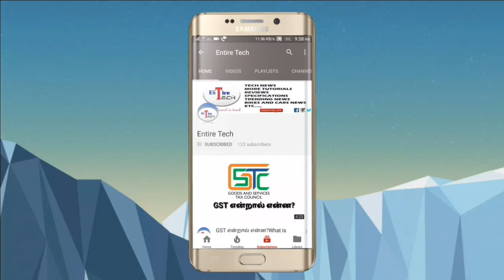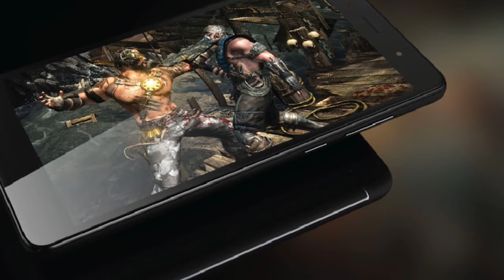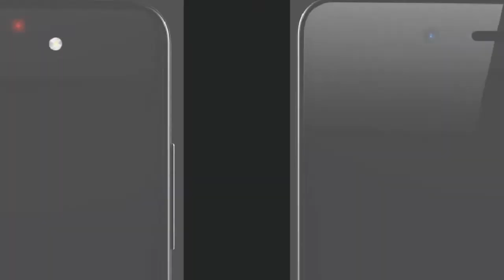Kult gladiator mobile - சிறைப்பம்சகள் மற்றும் விலை || இந்த phone எங்கு வாங்கலாம்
If you any doubts in this video commet plz..
Service center list